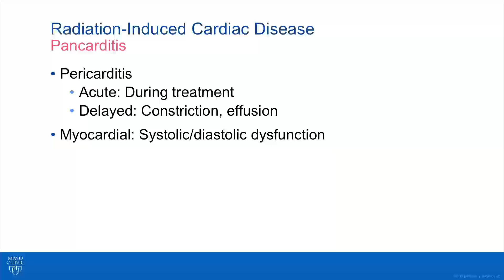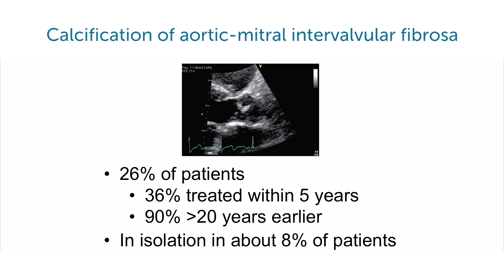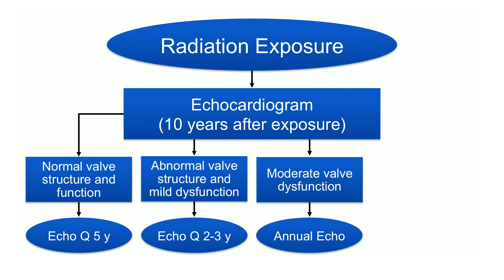What long term consequences can I find in the heart of radiation patients?